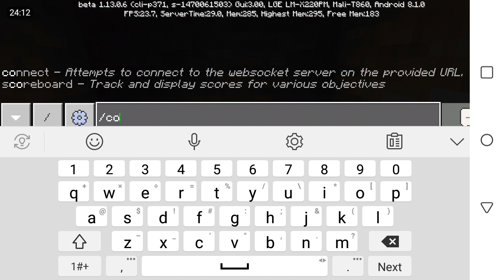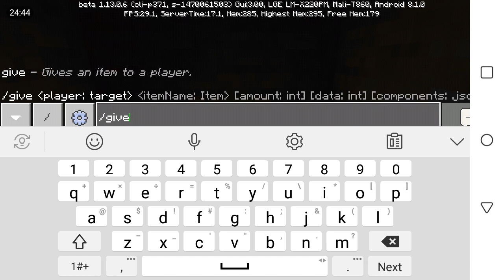McPe - Part 6 - i started a nice mine!